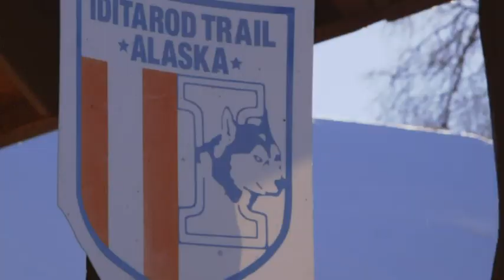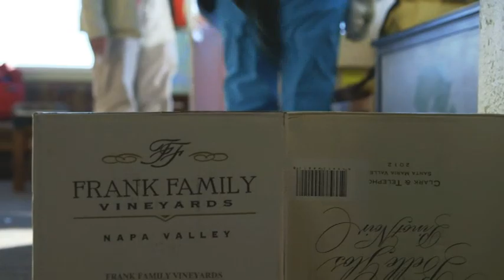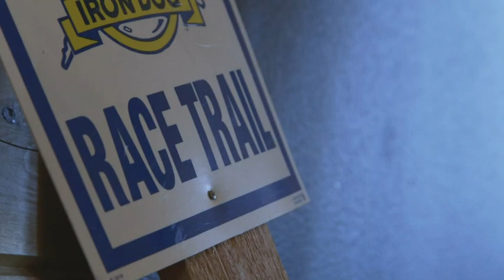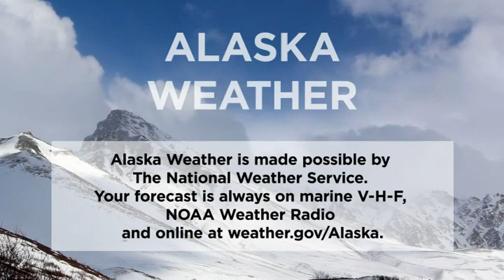January 3rd, 2017 - Alaska Weather